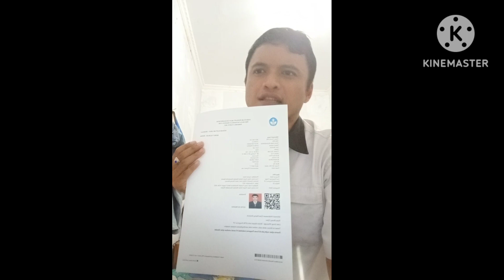VIDEO UKIN PPG Batch ll UIN SMH Banten Tentang Lima Asmaul Husna